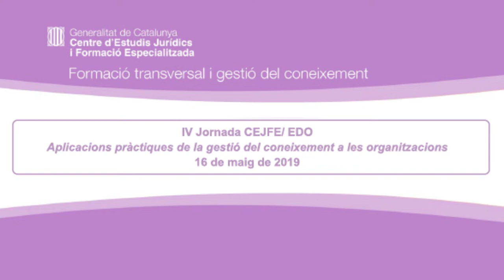IV Jornada CEJFE/ EDO. Aplicacions pràctiques de la gestió del coneixement a les organitzacions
El progressiu desenvolupament d’una nova generació de programes de gestió del coneixement, de base més social que tecnològica, els dona una nova visibilitat en estendre les seves aportacions a cada vegada més àmbits organitzatius.